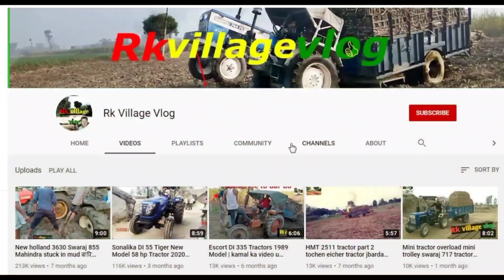Eicher 242 Tractor work